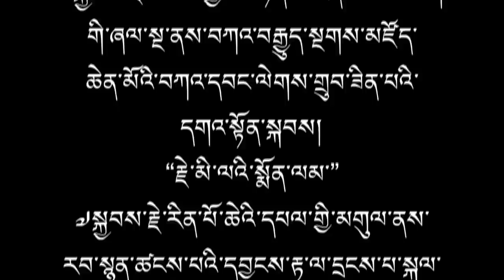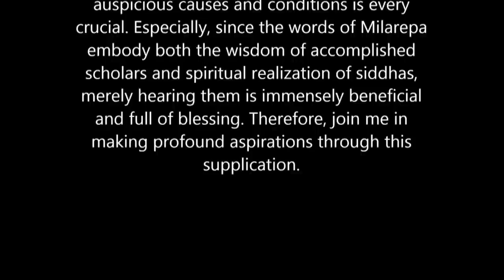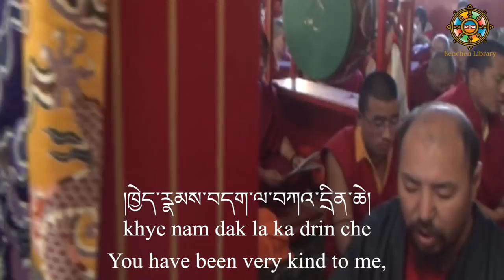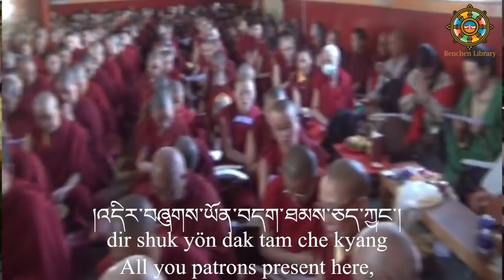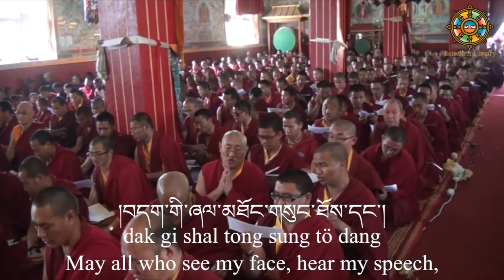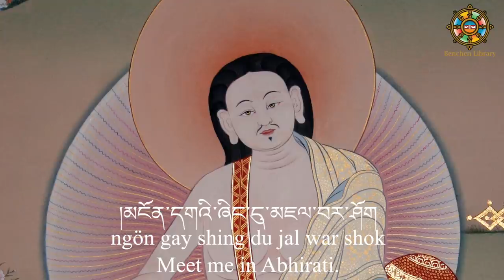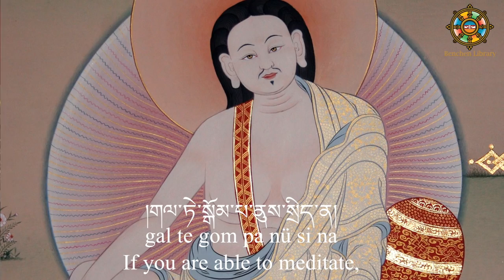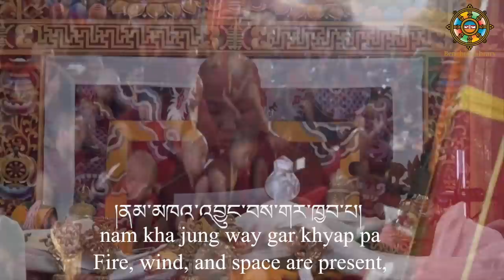སྐྱབས་རྗེ་སངས་རྒྱས་མཉན་པ་རིན་པོ་ཆེ་ H.E. Sangye Nyenpa Rinpoche sings the Milarepa’s Aspiration Song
ཕྱི་ལོ་ ༢༠༡༣ ལོར་དཔལ་བན་ཆེན་དགོན་དུ་༧སྐྱབས་རྗེ་སངས་རྒྱས་མཉན་པ་རིན་པོ་ཆེ་མཆོག་གི་ཞལ་སྔ་ནས་བཀའ་བརྒྱུད་སྔགས་མཛོད་ཆེན་མོའི་བཀའ་དབང་ལེགས་གྲུབ་ཟིན་པའི་དགའ་སྟོན་སྐབས། “རྗེ་མི་ལའི་སྨོན་ལམ་”༧སྐྱབས་རྗེ་རིན་པོ་ཆེའི་དཔལ་གྱི་མགུལ་ནས་རབ་སྙན་ཚངས་པའི་དབྱངས་རྟ་ལ་དྲངས་པ་སྐལ་ལྡན་ཡིད་ཀྱི་དགའ་སྟོན་ཞེས་བྱ་བ་བཞུགས་སོ། །
Spiritual Feast of Fortunate Ones—H.E. Sangyes Nyenpa Rinpoche sings the Milarepa’s Aspiration Song during the concluding ceremony of Kagyu Ngakdzo Empowerment at Benchen Monastery, Nepal, in 2013.